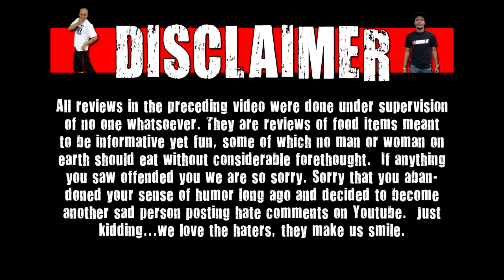WE Shorts - Trader Joe's Milk Chocolate Covered Potato Chips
Today on we shorts Havik & Matt Zion review Trader Joe's Milk Chocolate Covered Potato Chips!